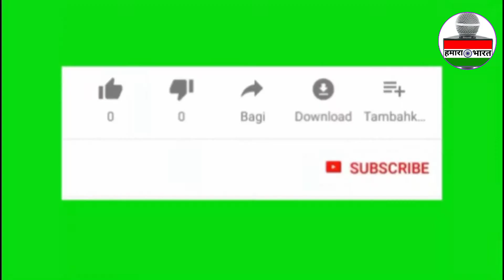AIMIM_New_kalam_mushaira_Kochadhaman Bihar_election 2020